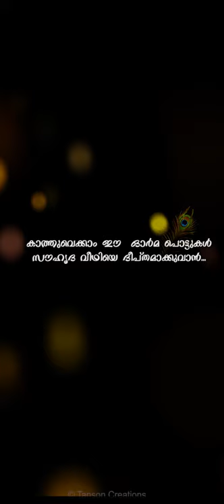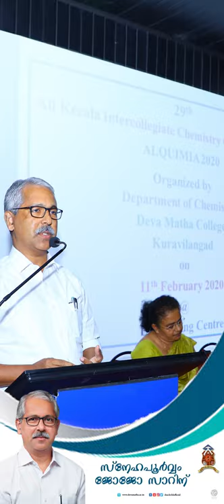Thank you dear Jojo sir we will miss you...!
Wishing you a very happy and healthy retirement Dr. Jojo K. Joseph